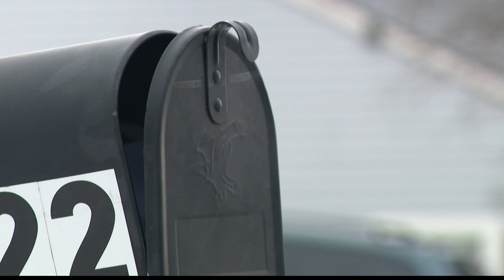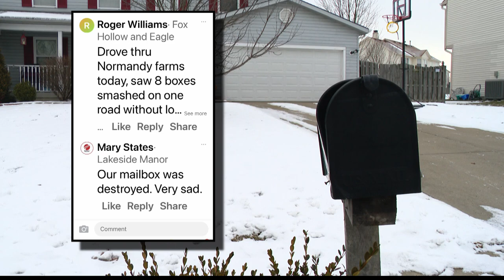Snowplows damaging neighborhood mailboxes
Neighbors on the northwest side believe snowplows may have knocked down several mailboxes while clearing the streets.